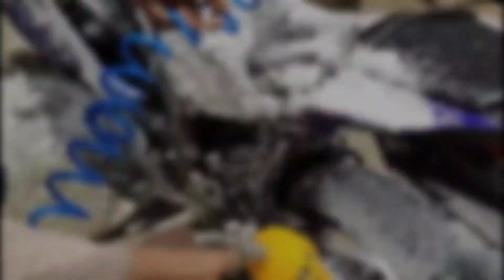Snow foamwash for my Bike R15v3 | Yamaha R15v3 bs6 foam wash | foam wash of my kajuu | juberalam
All right So hy Guy's kese ho aap log me ummid karta hu aap log bohot achchhe honge,
           So is video me mene dikhaya h foam wash kese hota h or sath hi aapko bataya h foam kaha or kitne me hota h, agar aap bhi foam wash karwana chahte h to shop par visit kare Address niche diya gya h,
                  or is video ke andar me price list add nhi kar paya hu agar aap price list dekhna chahte h to aap mujhse instagram or facebook par join kar sakte h,

Mujhe instagram or Facebook par join karne ke liye niche diye gaye link par click kare jisse aap humesha mere sath update reh sake or apne sawalon ke jawab jaan sake😊

Mukeem Auto mobile work shop

Address :- H-17/254, near Janta Public School, Sangam Vihar New Delhi - 110080